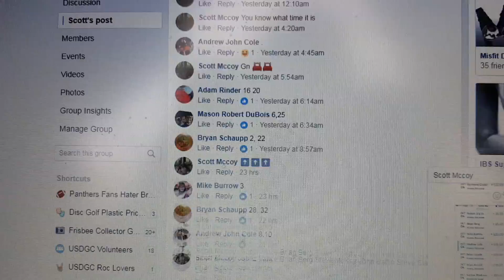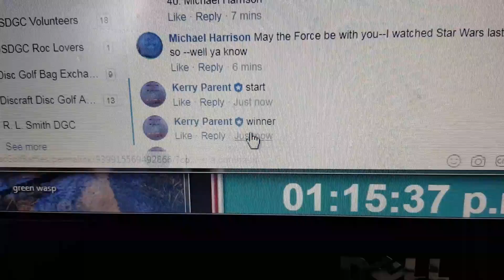Scott M Anthon